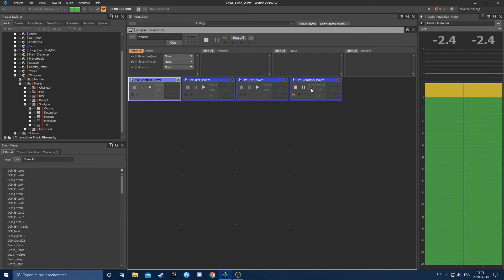Jerome Caya Demo Reel Cube weapons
This a small walkthrough of how I did the sound design and the integration of the weapons in Cube. It is in French for now, but I'll put some subtitles soon.